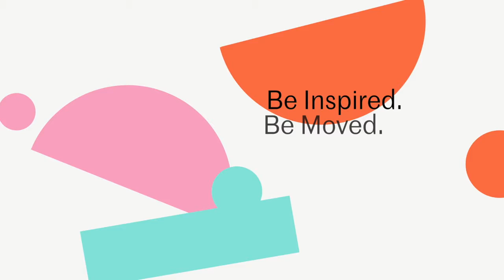ANY ATTEMPT WILL END IN CRUSED BODIES AND SHATTERED BONES - Jan Martens / GRIP & Dance On Ensemble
This new work champions the fundamental right to protest and demonstrate – the unique power that lies in being out of step; in welcoming individuality; in finding collective strength in difference.

In any attempt will end in crushed bodies and shattered bones, a seventeen-strong, atypical corps de ballet ranging in age from 17 – 70 use the stage as their ideological testing ground. With varying technical backgrounds, they set aside social dogmas seek out their own voice within the dance and beyond and to embrace a range of distinct identities. One by one, each dancer uninhibitedly claims their place on stage while still holding space for the others and sharing the limelight.

Supported by a soundtrack that consists of protest songs from across the ages, this collaboration between Jan Martens’ GRIP and Dance On Ensemble is a vital and timely new work that explores themes of polarisation and prejudice. Every motion is carefully crafted to present us with images, ideas and questions about the kind of society we want to create together.

Abbey Theatre, on the Abbey stage
Fri 27 & Sat 28 May, 7:30pm
€13 – €40 (concession rates available)
Book Online: dublindancefestival.ie
Choreography Jan Martens
Performers Ty Boomershine, Truus Bronkhorst, Jim Buskens, Baptiste Cazaux, Zoë Chungong, Piet Defrancq, Naomi Gibson, Kimmy Ligtvoet, Cherish Menzo, Steven Michel, Gesine Moog, Dan Mussett, Wolf Overmeire, Tim Persent, Courtney May Robertson, Laura Vanborm, Loeka Willems
Understudies Pierre Bastin, Georgia Boddez, Zora Westbroek, Lia Witjes-Poole, Abigail Aleksander, Maisie Woodford, Simon Lelievre, Solal Mariotte